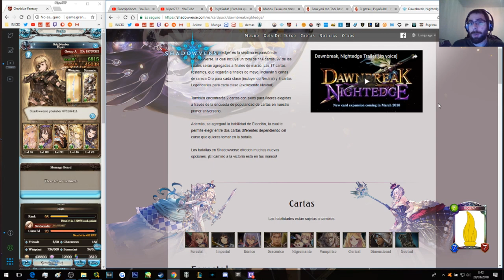Dawnbreak Nightedge Spoiler 8 | Shadowverse en Español